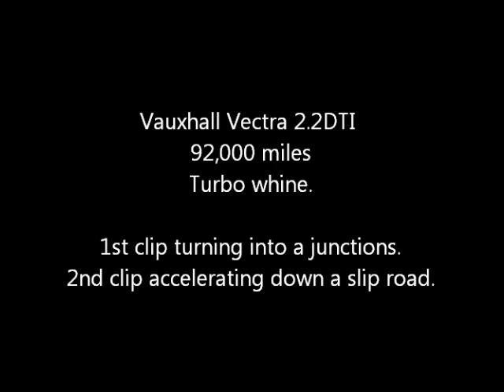car whine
The Vectras turbo seems to be whining. Hoepfully its not going to go pop!